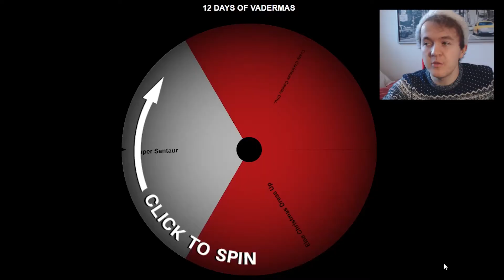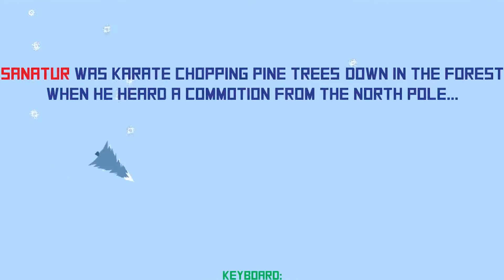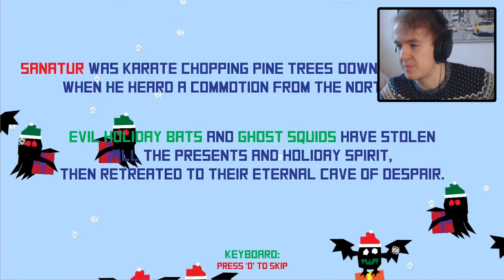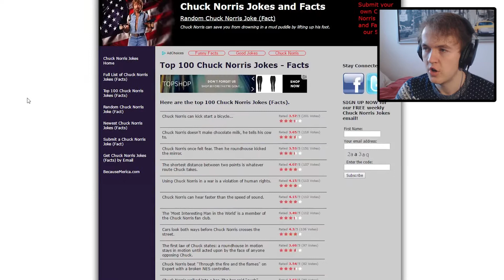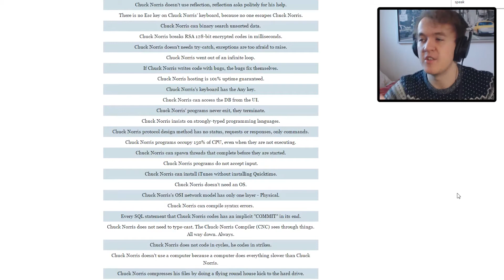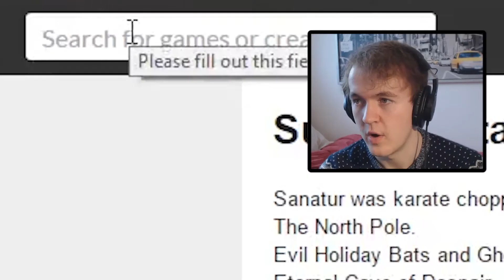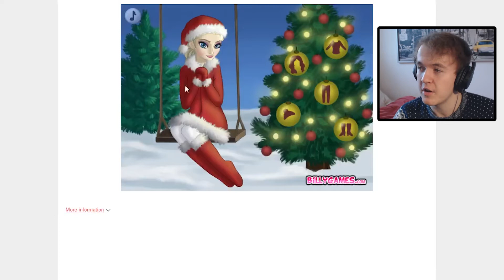ELSA CHRISTMAS DRESS UP | 12 Days of Vadermas Day 12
I should not have done this